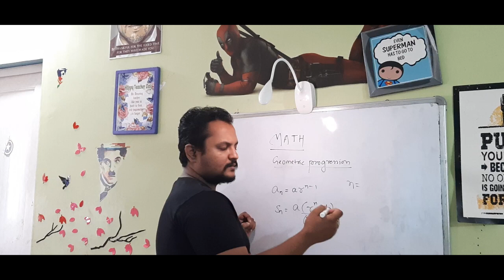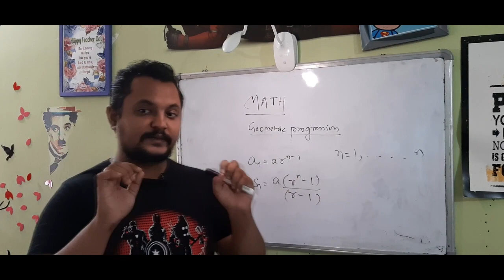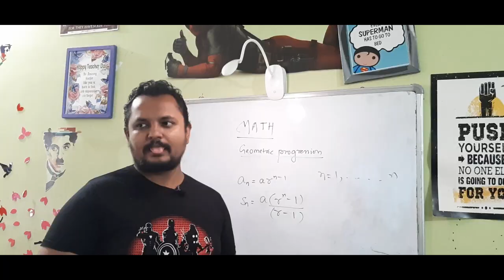Kyun Prahallad ? | Akinchan classes